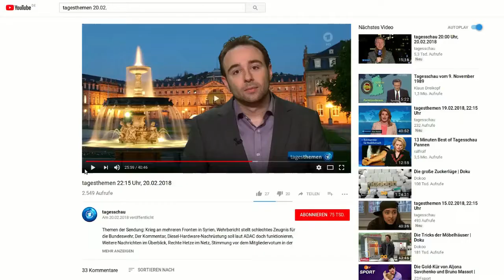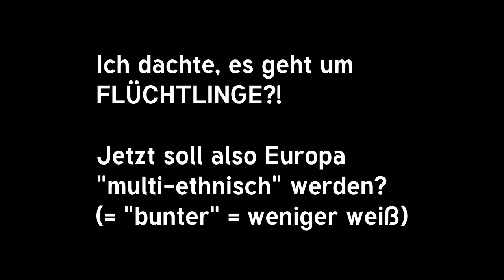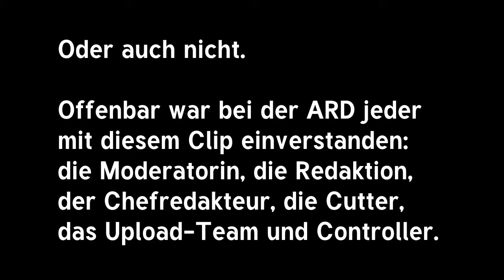Bomber Crew 21 Let's Play(wir sind Ratten im Labyrinth die Mäuse beim Test)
"Dass wir hier ein historisch einzigartiges Experiment wagen - und zwar eine mono-ethnische ... Demokratie in eine multi-ethnische zu verwandeln" (Yascha Mounk, 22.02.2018 ARD) - Damit ist alles gesagt.

hier geht es zu einem Artikel von unserem guten Yascha
und das ist die multi-ethnische Gesellschaft von Schweden